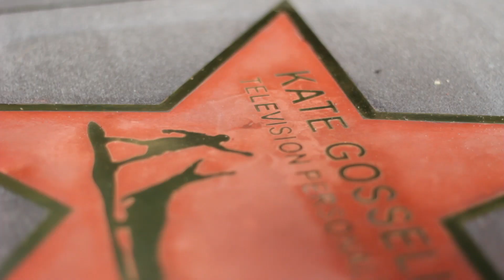Steve Irwin Day 2011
Steve Irwin Day 2011 was an amazing day at Australia Zoo celebrating the life of the one and only Crocodile Hunter Steve Irwin.

Joining us on the day among others were Xavier Rudd and Kate Gosselin.

Enjoy or short wrap up video of the day.